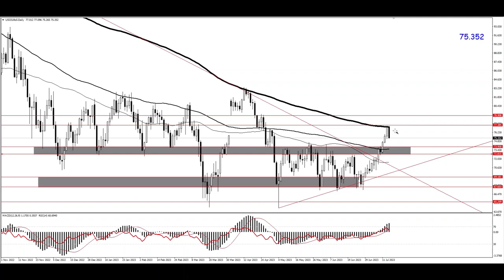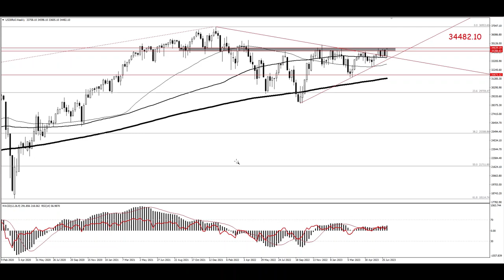نظرة أساسية وفنية على الأسواق العالمية